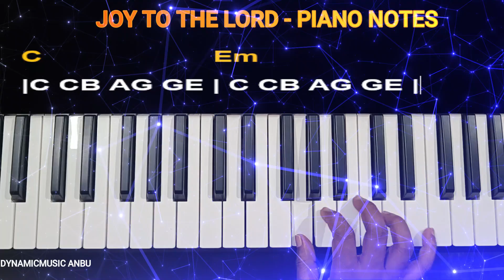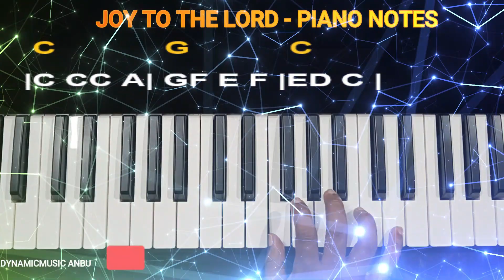Joy to the lord - Merry Christmas Song with Piano notes & Chords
🎹Piano Cover Details👇🏻

Song : Joy to the lord   Scale : C Major(C,D,E,F,G,A,B)
Time Sig:2/4 Tempo:120
Voice: Gemini (Synth), Bass    Beat: Dance